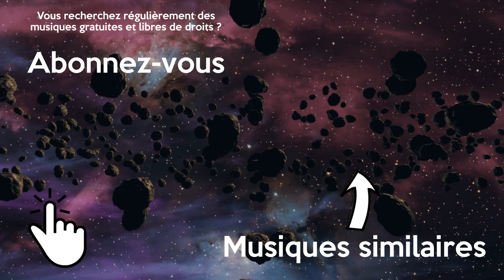Musique Gratuite Libre de Droits Calme Joyeuse Posé Reggae | Rocky Dawuni - Breezy Sunday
Musique calme posé libre de droits et gratuite  pour vos montages vidéo. Cette musique reggae sans droit d'auteur est parfaite pour une scène joyeuse

Rocky Dawuni - Breezy Sunday
Musique proposée par Audio Libre : [Lien Vidéo]